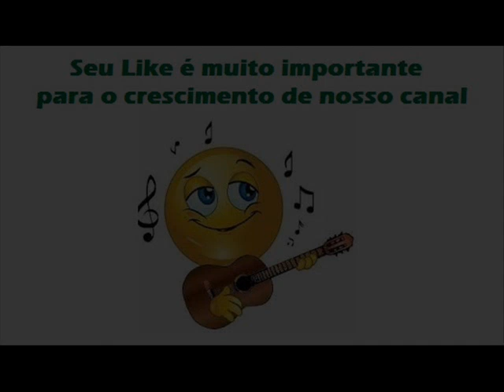07 Nas Curvas Do Teu Corpo Capotei Meu Coração - João Mineiro e Marciano - À Procura da Paz (1974)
Nas Curvas do Teu Corpo Capotei Meu Coração - Goiá

Na estrada da saudade conheci a falsidade por amar quem não convém
E pensei ingenuamente se ternura ninguém sente, eu serei assim também
No trajeto ilusório, namorei pra mais de cem
Mas jurei que amor sincero, não daria a ninguém

Pela rota sinuosa desta vida caprichosa vinha eu e minha dor
Sob chuva e nevoeiro evitando os traiçoeiros atoleiros do amor
Não queria transformar-me em um triste sonhador
Pois eu era na verdade um alegre sofredor

Mais um dia doce amada eis que vejo na estrada teu sorriso de marfim
Teu andar bamboleante como o vento da vazante ondulando o capim
A luz alta dos teus olhos veio toda sobre mim
E a viagem de aventura neste instante teve fim

No meu carro pequenino no caminho do destino eu entrei na contramão
Quis deixar-te criatura no retorno da ternura, mas perdi a direção
Fui descendo acelerado pela serra da ilusão
E nas curvas do teu corpo capotei meu coração